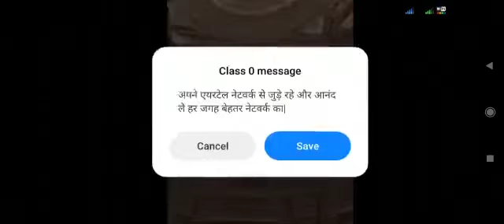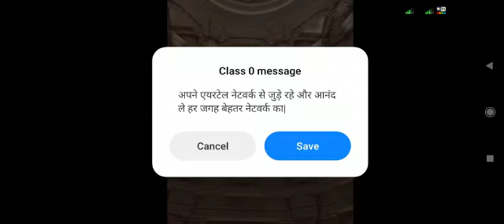Shree Ramjanmbhoomi tirth kshetra trust rammandirayodhya part 3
कैसा दिखेगा राम मंदिर